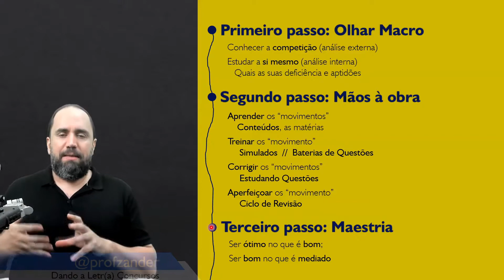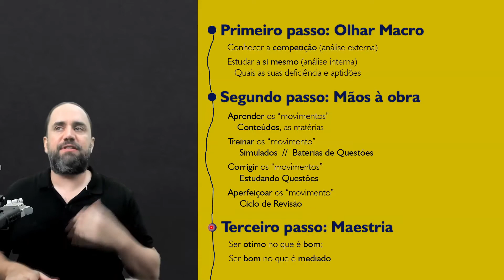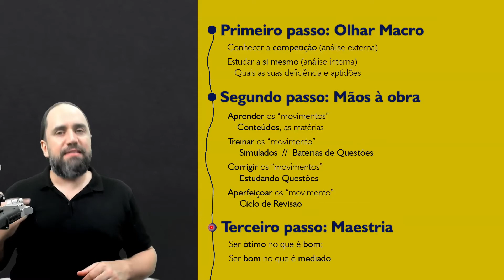O ERRO é o seu Melhor AMIGO!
Quando o assunto é Concurso Público, o ERRO é o seu Melhor Amigo!
Essa não é uma frase de efeito, é um procedimento que deve guiar seus estudos. A identificação e o tratamento, o acolhimento dos seus erros.
Borajuntos!